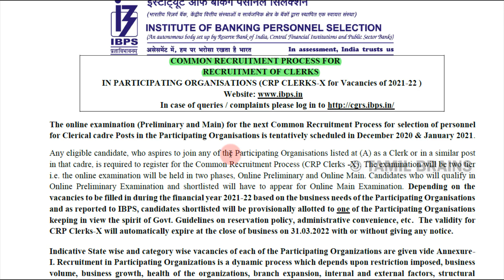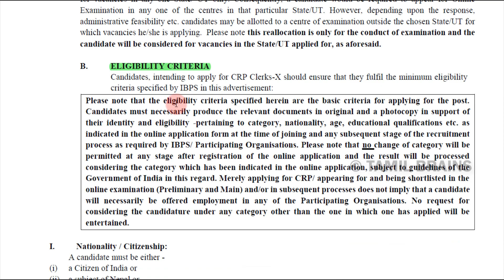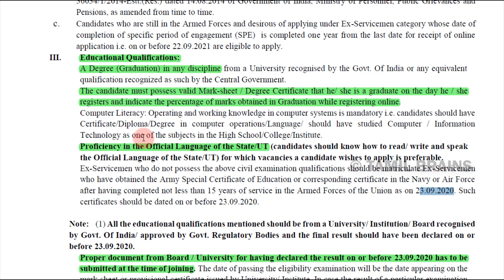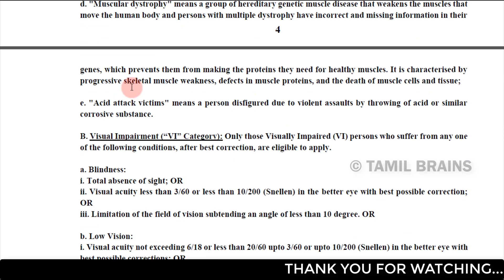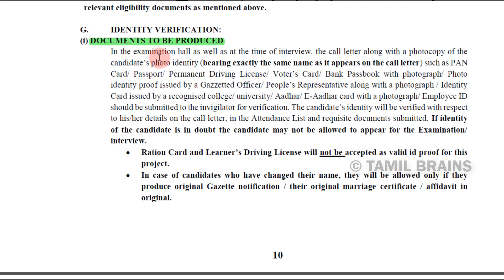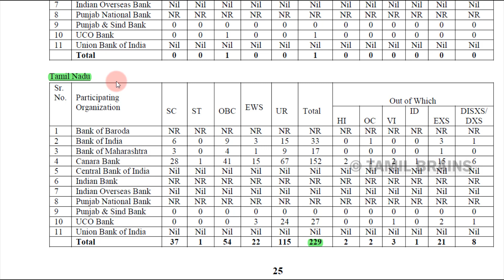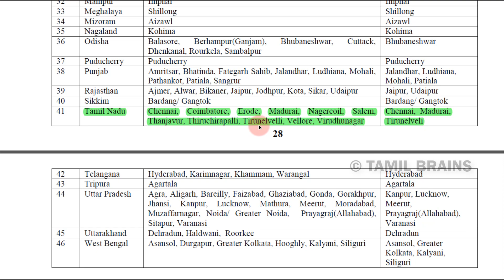🔥 மாஸ் வேலை 🔥 உங்கள் ஊரிலே CLERK வேலைவாய்ப்பு வந்தாச்சு | Clerk Jobs 2020 | Tamil Brains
🔥 மாஸ் வேலை 🔥 உங்கள் ஊரிலே CLERK வேலைவாய்ப்பு வந்தாச்சு | Clerk Jobs 2020 | Govt Jobs For Degree | Tamil Brains

Win Rs.1 Crore as First Prize along with Assured 20% cashback and 1500 Bonus on 1st Deposit on My11Circle App Play with Sourav Ganguly! Make Your Team Now :

TAMIL BRAINS